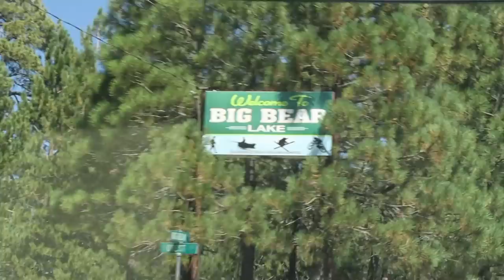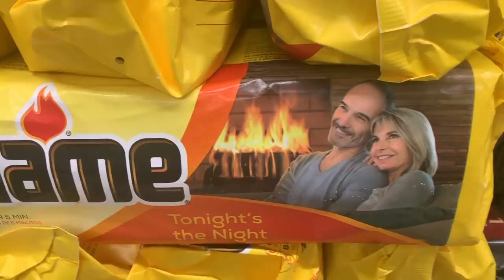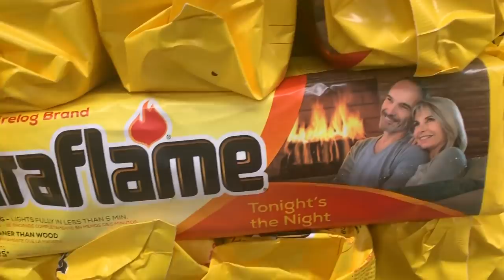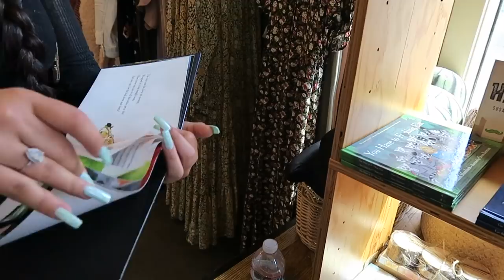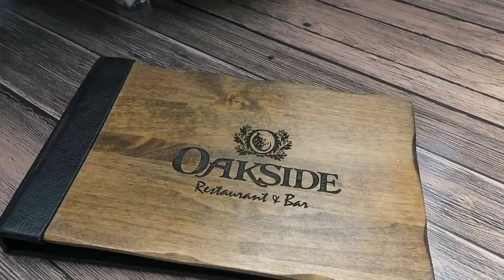GRWM/ SHOPPING HAUL ( cabin edition) | Loren Gray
super grateful for the first responders and fire fighters that worked tirelessly to contain the Glendale fire. We are home safe and the fire is mostly contained. thank you for your well wishes xoxo